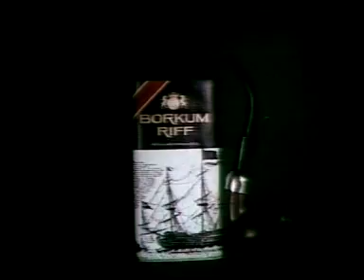Borkum Riff -- Commercial